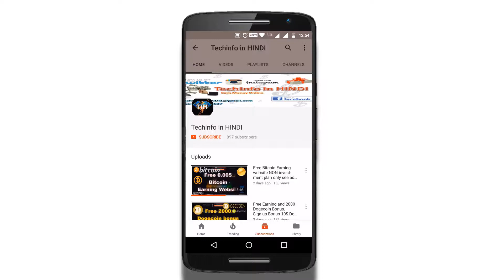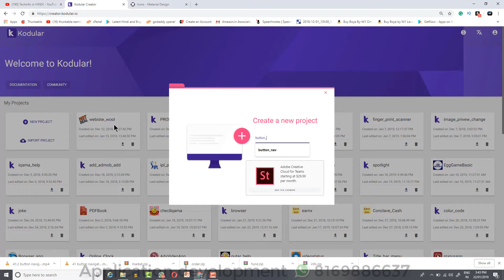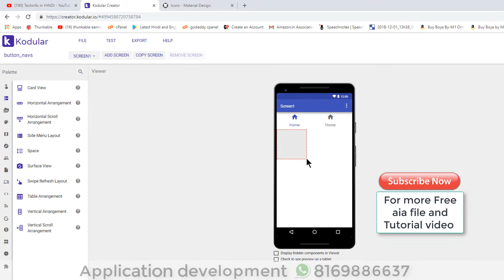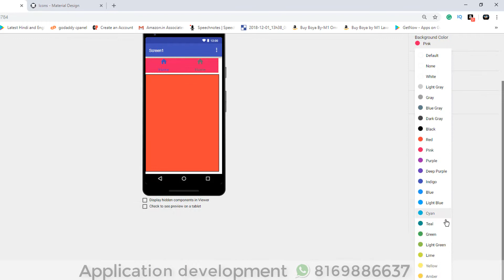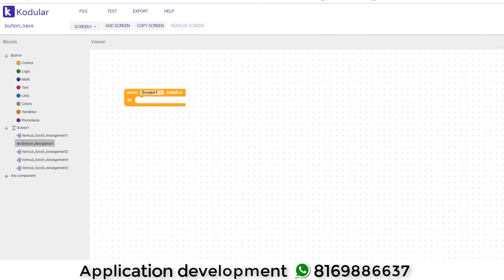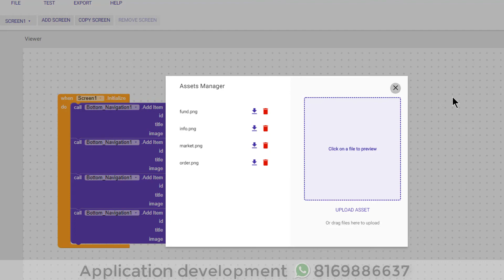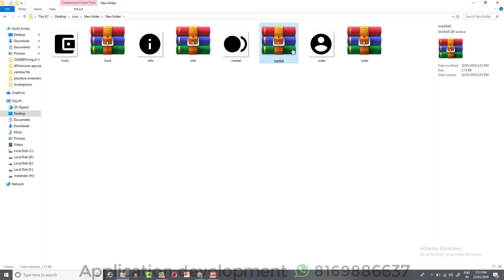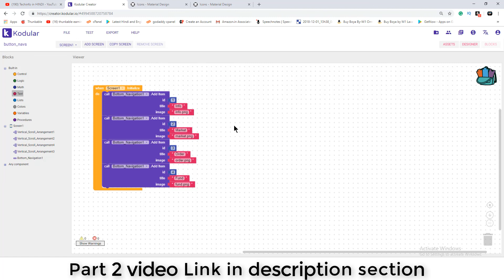#1 Create professional Button Navigation bar in our Application tutorial kodular,appybuilder(2021)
#1 Create professional Button Navigation bar in our Application full tutorial kodular,appybuilder.(2021)